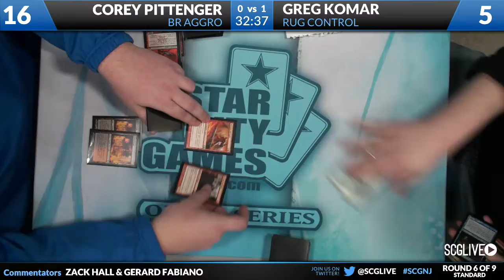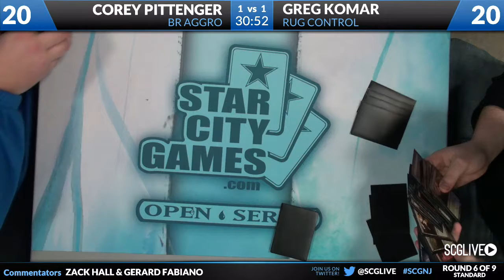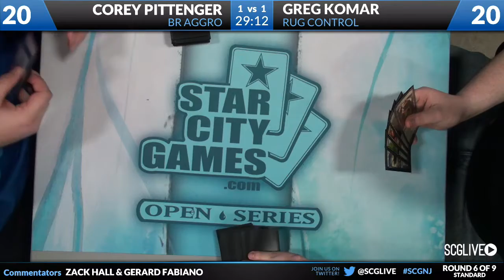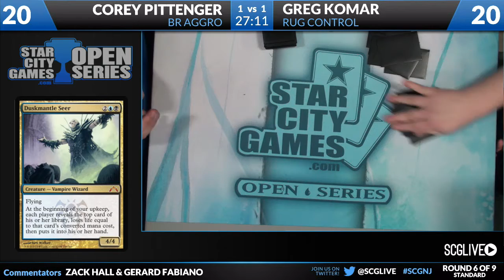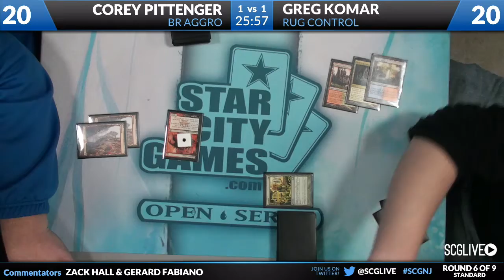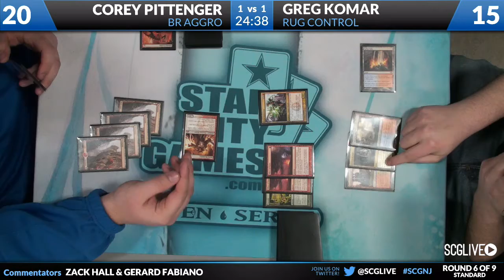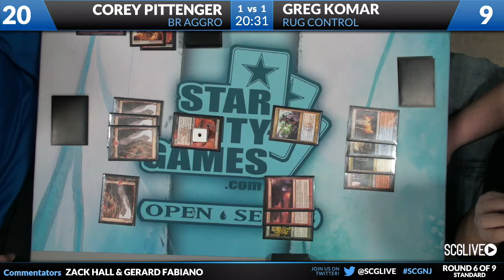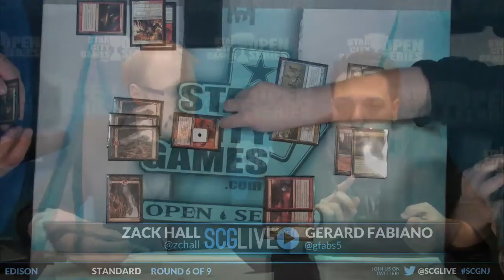SCGNJ: Round 6b - Greg Komar vs Corey Pittenger | Standard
From SCG New Jersey on February 9th, 2013